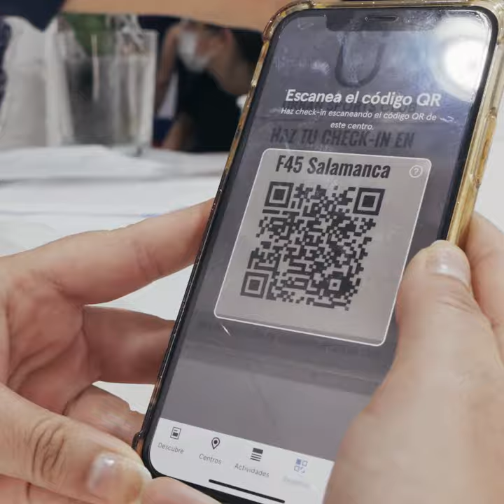Vive un entrenamiento cañero en F45 Training Barrio de Salamanca | Urban Sports Club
Te presentamo el centro F45 Training Barrio de Salamanca (Madrid). Aquí podrás llevar a cabo uno de los métodos de entrenamiento más eficientes que existen y transformarás tu estilo de vida tanto física como mentalmente

Además, reforzarás el sentido de comunidad y pasarás un rato divertido a la vez que lo das todo entrenando. ¿Te atreves con una buena sesión de 45 minutos?

Consulta en web todos los horarios y apúntate a la clase que más te apetezca. Tienes un montón de opciones y te aseguramos que cuando lo pruebes vas a querer repetir